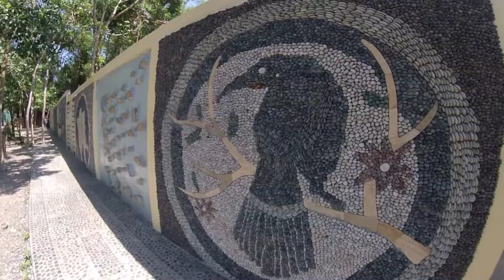Puerto de San Juan Beach Resort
0:01 Puerto de San Juan Beach Resort
1:01 Bato de Luna
2:14 Luna Baluarte Watch Tower